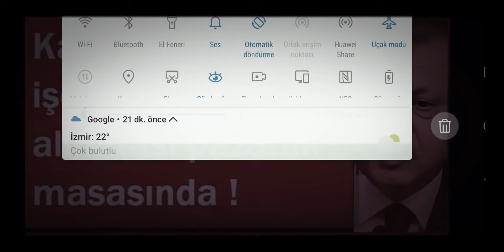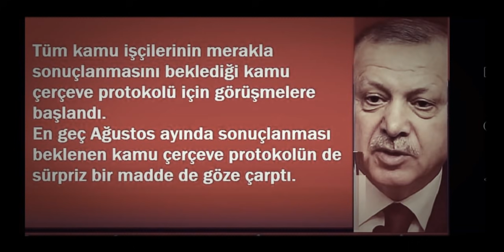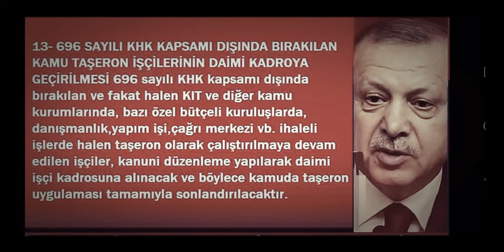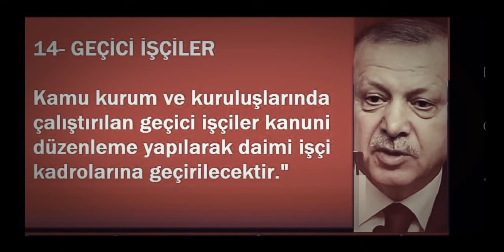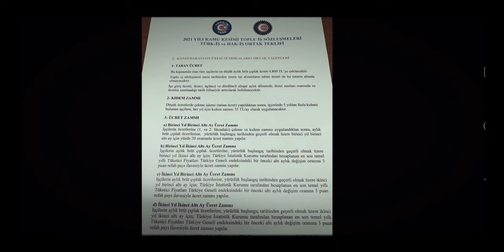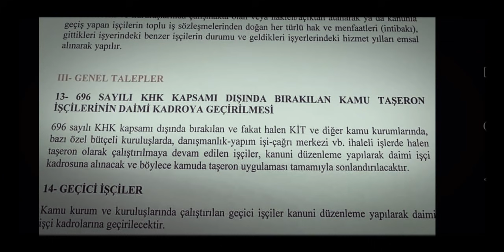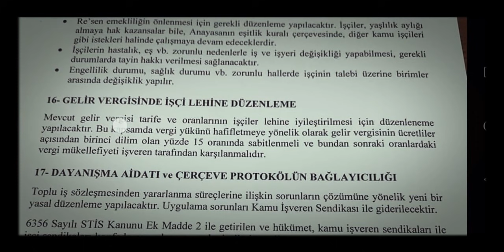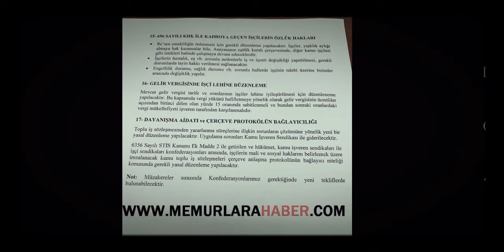TAŞERON İŞÇİLERİN KADRO ALMASI, TAYİN VE ZORUNLU EMEKLİLİK MASADA